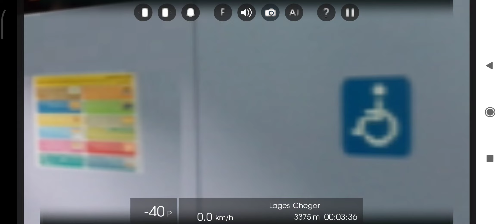[HMMSIM 2 CPTM] TRECHO ENTRE JAPERI x PARACAMBI SÉRIE 3000 TUE 3013 DA SUPERVIA O PARADOR PARACAMBI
(Parador Paracambi) - 3013